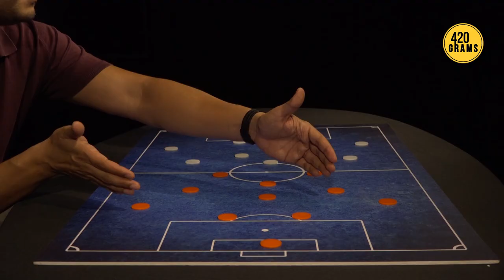Pandit's Table is Back with what Mumbai City FC Did Right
Mumbai City played their best game of the AFC Champions League on April 18. The 0-0 draw against Al Jazira FC was a great watch and showed glimpses of how Des Buckingham's side is progressing. Arjun Pandit is back with his tactical table, breaking down the best plays.